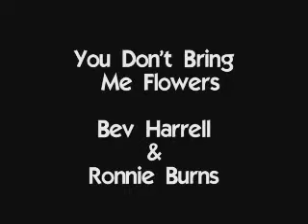BEV & RONNIE - YOU DON'T SEND ME FLOWERS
The beautiful Bev Harrell teams up with the debonaire Ronnie Burns to sing the classic "You Don't Bring Me Flowers.